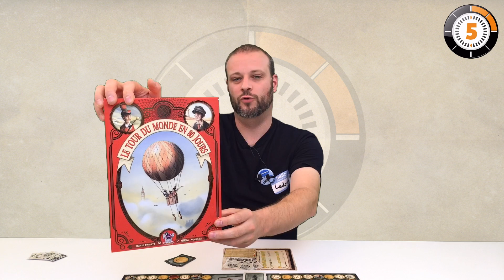LudoChrono - Le tour du monde en 80 jours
Voici la présentation du jeu "Le tour du monde en 80 jours" avec une vue d'ensemble du fonctionnement et du matériel, le tout en 5 minutes.